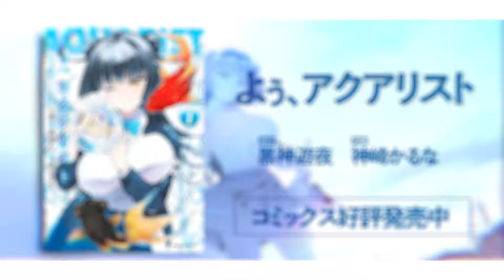「武装少女マキャヴェリズム」のタッグが贈る新感覚アクアリウムラブコメ！ 『よぅ、アクアリスト』コミックスPV（CV: 種﨑敦美）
カナデ役：種﨑敦美

水面に浮かぶは恋模様！新感覚アクアリウムラブコメ！

見た目は派手だが根は優しいテツオは祭の最中、ゴミ箱に無造作に捨てられている金魚を拾う。川に逃がそうとしたその時、謎の和服美少女・カナデがその行為にまったをかける――！アクアリストのカナデと出会い、テツオは金魚を飼うことを決意する。
だが、思っていたよりも金魚を飼うことは大変で――!?
「武装少女マキャヴェリズム」の神崎かるな×黒神遊夜のタッグが贈る、アクアリウムと恋の物語！

『よぅ、アクアリスト』
原作：黒神 遊夜
作画：神崎 かるな

コミックス1巻好評発売中！